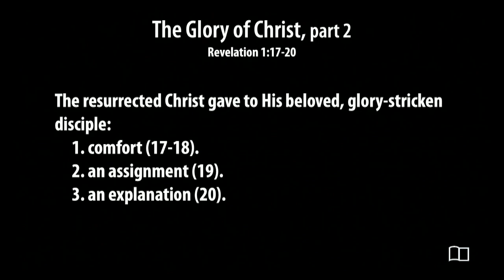Revelation 1:17-20 - The Glory of Christ, part 2 - Smedly Yates - Grace Bible Church - 03/12/23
Title: The Glory of Christ, part 2
Series: Revelation
Preacher: Smedly Yates